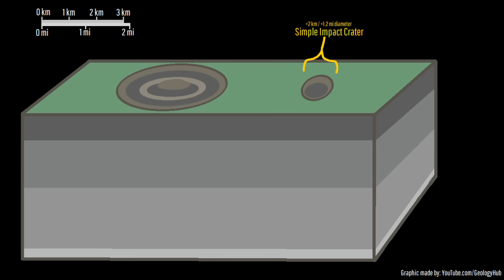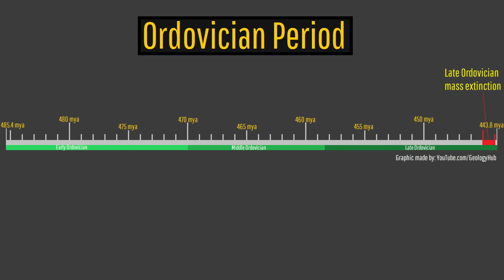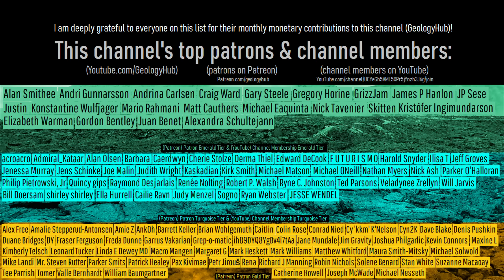The Impact Crater in Lake Ontario; The Charity Shoal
Hidden in plain sight within Lake Ontario is a massive nearly one-mile-wide impact crater. This feature is known as the Charity Shoal, and likely formed as part of an ancient cataclysm referred to as the Ordovician meteor event. This video will discuss the formation of the aforementioned impact structure and discuss exactly what the Ordovician meteor event was.

Estimates on asteroid diameter, velocity, and tnt energy equivalent in this video were sourced using the calculator which was used with permission.

0:00 Lake Ontario's Impact Crater
1:28 Simple & Complex Impact Craters
2:27 Ordovician Meteor Event
3:51 Ancient Impact